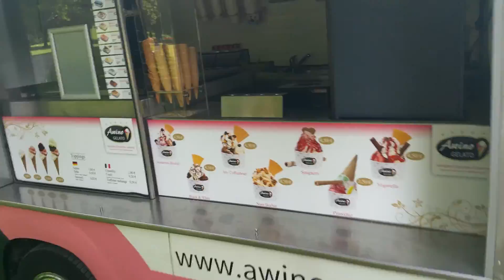Eiswagen - mieten von Awino Gelato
Leckere Awino Gelato Eiscreme beim Schulfest im Bürgerpark Offenburg